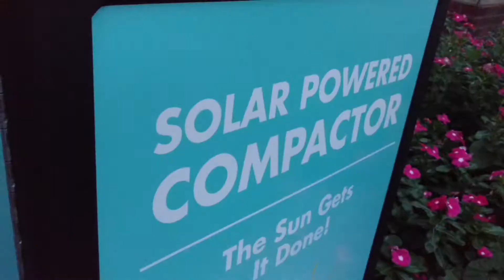2016_08_20 - Saturday at CHOP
We are still at CHOP.